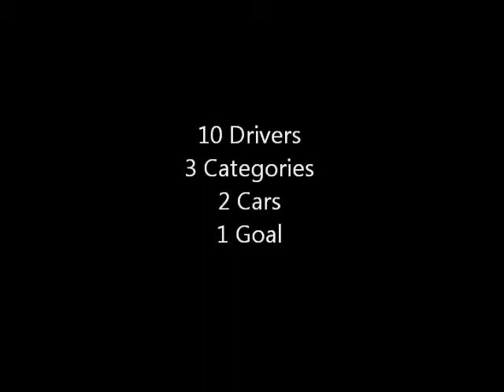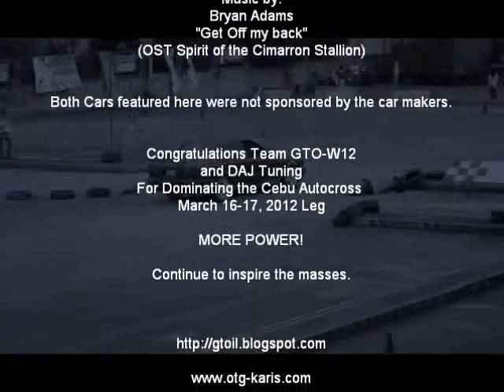Team GTO Autocross Action and Fun GTExtractor Tsunami